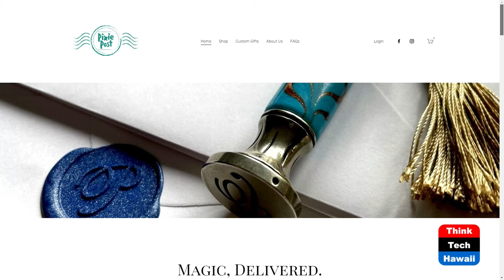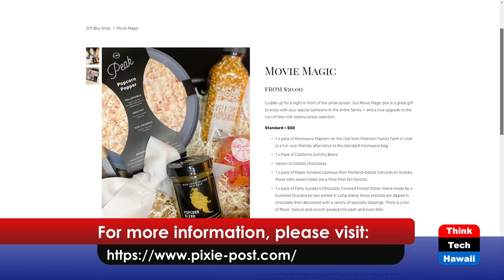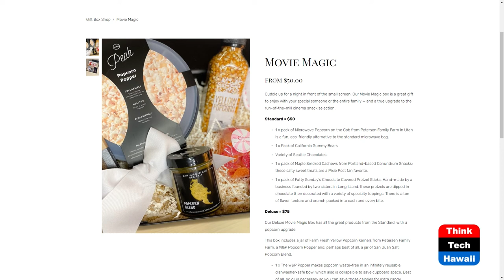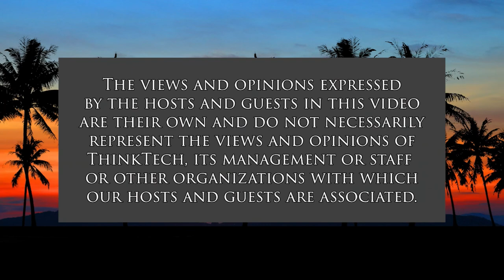Values-driven Business with Pixie Post (Adventures in Commercialization)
How to Perfect the Art of the Pivot.  The host for this show is Xoe Heeney.  The guests are Mikki Draggoo and Sara Semritc.

The twists and turns that brought Pixie Post to launch come back to a few simple truths. They love supporting small businesses. They thrive when we make customers happy. And they believe corporate and personal gifting can be elevated and magical.

For Mikki, it all started with some pixies. Three in fact, which first appeared in a children’s book she wrote called Catch That Cheese. As she transitioned back to Seattle from her 12-year stint in London, leading a brand and employee engagement team at a large company, she decided to pursue her long-time dream of growing her own entrepreneurial venture.

For Sara, it began when COVID-19 forced her exit from her 10+ year career in procurement at Vulcan. She took her chance to chase her dream of a more creative career tied to her passion of making beautiful gifts and surprises that people love. Her friends leapt at the opportunity and she became busy making, gift boxes, gift boxes, and more gift boxes.